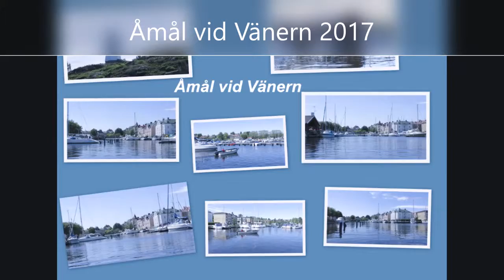Tillbakablick på Åmål vid Vänern från 1975.WH.mp4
Tiden har gått fort från 1975 till 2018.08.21